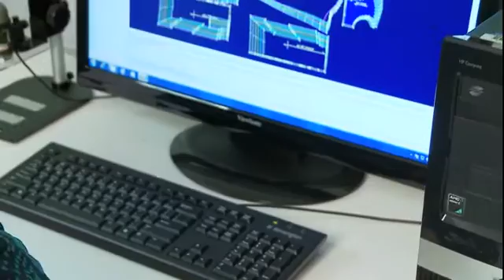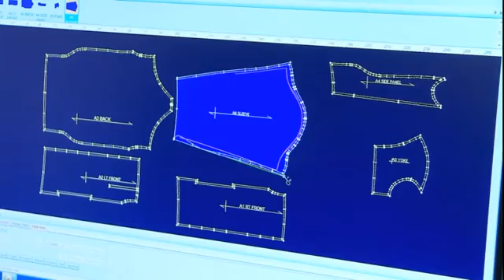READYONE INDUSTIRES PRODUCT DEVELOPMENT GROUP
Video showing engineering & development group of Readyone Industries in El Paso, Tx